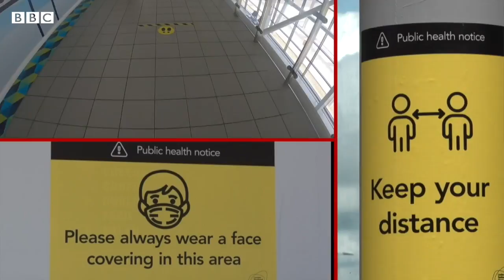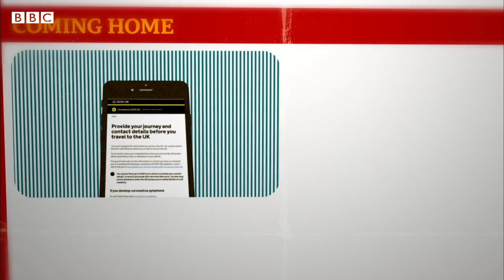Planning to travel by air? Here is what you need to know! - BBC URDU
ہوائی جہاز پر سفر کرنا اور چھٹیوں پر جانا اب اُس سے بالکل مختلف محسوس ہوگاجتنا دو ہزار بیس کے آغاز میں تھا۔ہوائی اڈے اور ایئر لائنز دونوں ہی دوبارہ سفر شروع کرنے کے طریقوں میں تبدیلیاں کر رہے ہیں۔ان میں وہ اقدامات شامل ہیں جو کوروناوائرس کے پھیلاؤ کے امکانات کو کم کرنے اور سماجی فاصلے کو یقینی بنانے میں مدد گار ثابت ہونگے۔۔دنیا بھر میں اپنائے جانے والے یہ نئے طریقہ کار کیا ہیں اور پاکستان میں ہوائی سفر کے بعد ملک میں داخل ہونے والوں کے لئے حکومت کی جانب سے کیا اصول وضح کئے گئے ہیں یہ بتا رہی ہیں ہدیٰ اکرام۔